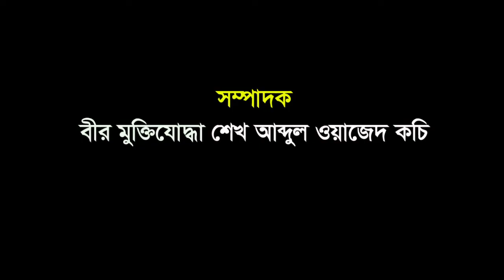সাড়ে ৪০০ কেজি ওজনের দুটি কুমিরসহ জব্দকৃত ১৪টি বন্যপ্রাণী করমজলে অবমুক্ত